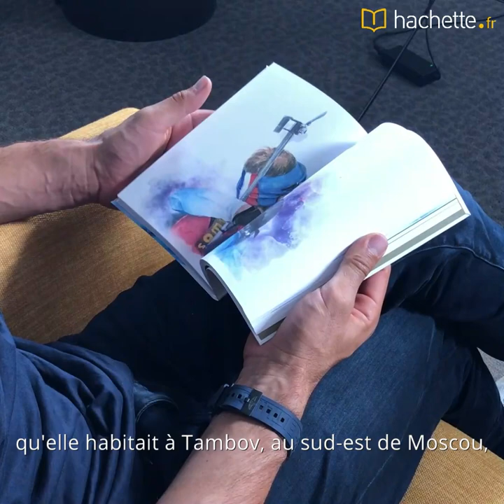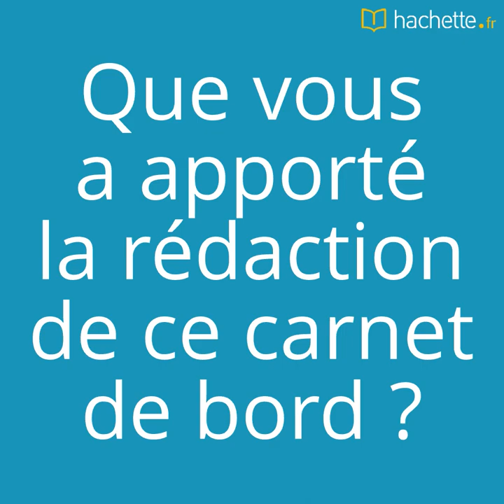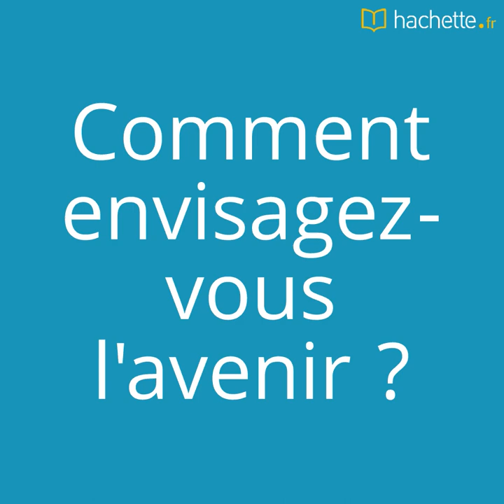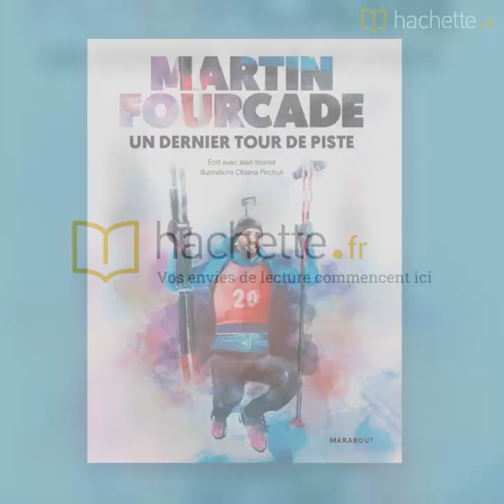Martin Fourcade présente "Un dernier tour de piste"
Le quintuple champion olympique de biathlon Martin Fourcade nous convie à "Un dernier tour de piste" à ses côtés. Dans ce journal de bord paru aux éditions Marabout, il nous fait part de ses réflexions autour de sa retraite tout au long de sa dernière saison.

Une façon de mieux connaître l'homme derrière le sportif de haut niveau, et de découvrir les coulisses des compétitions.